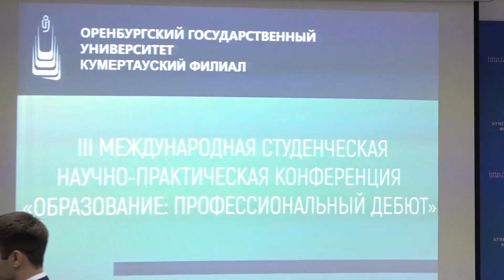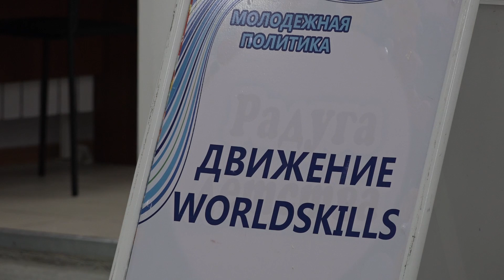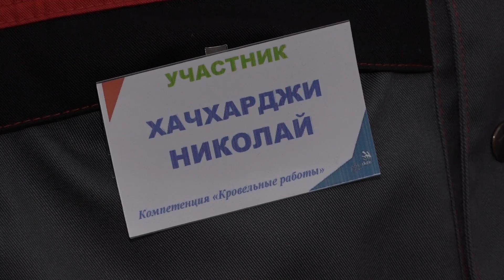Конференция и Ворлдскилс в ОГУ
На базе Кумертауского филиала ОГУ состоялись III Международная студенческая научно-практическая конференция и отборочные соревнования по стандартам Ворлдскилс. На открытии мероприятий побывали и мои коллеги.